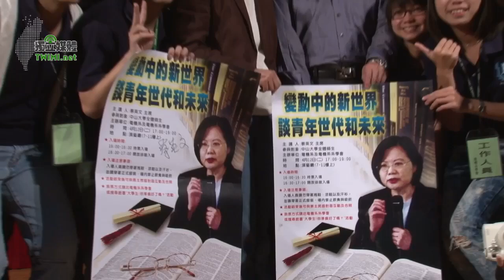4/4 蔡英文 變動中的新世界─談青年世代和未來 中山大學-學生提問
蔡英文今（4/12）日傍晚由高雄市長陳菊陪同至高雄中山大學以『變動中的新世界－談青年世代與未來』為題發表演講，現場逾五百位學生熱情回應，蔡英文談到世代競爭的挑戰，她也回應學生提問有關南北失衡、藝文教育以及 ECFA公投等問題。

日前馬英九至聖約翰科技大學演講，同學因為坐著回答而被國民黨立委郭素春在立院質詢教育部長時，怒斥同學沒禮貌，並說如果是他兒子他一定會『呼巴掌，在罰跪三天』，今天首位提問的同學即打趣的說，『主席：我想我還是站著提問比較好，因為我怕我坐著會被呼巴掌』，引發全場哄堂大笑。

蔡英文說，如果民進黨將來接下政權，必須要照國家體制處理ECFA問題，要讓問題透明化，要讓國會議會有個實質的討論。在民主國家中真的不需要對公投戒慎恐懼，因為公投其實是民主國家的常態，只是政治人物在處理問題時，何時要公投、什麼要公投，哪些事情是適合全民來決定，都是政治人物與政黨必須去思考的。

政治經濟系學生請教蔡英文南北教育資源分配差異問題，蔡英文說，台灣的教育資源確實分配不均，我們不能以五年五百億做為指標，應該要看分配資源的整體情況。

蔡文強調，台灣南北失衡是必須處理的問題，她以人口密度為例表示，因為北部人口太過密集，工業用電、民生用電、商業用電需求大，因此三座核電廠都蓋在北部地區，若任何一座核電廠發生核災，一次要疏散七百多萬人口非常困難，所以南北發展失衡已不是單純人口結構分配不均問題，而是災難發生時該如何處理的問題。所以人口分布是台灣現在很重要的問題。

蔡英文表示，我們必須開始思考一些事情，產業必須帶往南部，人口才會往南移，但南部需要什麼樣的產業？我們要思考大量工業生產其實已逐漸被中國、印度等其他國家取代，我們應該反思下一個世代的產業是什麼。她說，只要善用環境資源，就能聚集人才，研發產業需要大學，需要優質的自然環境，若將來民進黨執政將把資源注入高雄。

蔡英文說，農業立國的台灣，在經過工業化之後，農業就變成弱勢產業，但農業其實可以是強勢產業，她說，她在英國念書時，倫敦茶市場上最貴的茶就是來自台灣。我們的台灣農業發展可以加入商業行銷、知識的成分，台灣的農業可以成為強勢產業，只要聚焦在這兩件事上，雖然困難但有可能做到，這是領導人與全體人民要不要下定決心的問題。

今天最大突破農產品就是蘭花，從種苗、在船上生長發育，到達目的地就是一株可以販賣的美麗蘭花，也是一種科技的進步。她表示，荷蘭是集合科技、農業與商業的大國，荷蘭能，台灣也能做到。

對於 ECFA適不適合公投的問題，蔡英文說，為什麼民進黨要在前階段提 ECFA公投，因為在 ECFA的推動過程中，我們的國會無法發揮監督的功能，我們也無法有足夠的資訊知道政府在跟對方在談什麼、談的內容是什麼，只好以公投 ECFA的訴求，讓這個社會開始聚焦在這個議題上，也希望透過 ECFA公投的訴求過程，讓大家來進行辯論、看這個問題。

蔡英文說，我們的公投法，其實不是一個正常民主國家的公投法，鳥籠公投其實是對的說法。民主國家是不是都適合舉行公投？其實不一定，但是也不能說全部封殺公投，也不能限縮公投的可行性，在民主國家中真的不需要對公投戒慎恐懼，因為公投其實是民主國家的常態，只是政治人物在處理問題時，何時要公投、什麼要公投，哪些事情是適合全民來決定，都是政治人物與政黨必須去思考的。

我們必須要照國家體制處理問題，要讓問題透明化，要讓國會議會有個實質的討論，如果要做任何調整也要經過這些過程，這是我們基本的態度。

蔡英文說，以台灣的狀況來看，在這種適不適合公投的政治常議議題裡，先決條件是行政和立法部門，在這項議題上要可以發揮在憲法上賦予的功能，如果執政者和立法機構都無法盡到責任或發揮功能，這些議題只好訴諸公投。